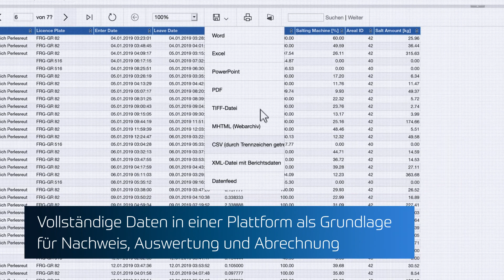WinterTAG: Winterdienst von ZF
ZF bietet mit dem WinterTAG eine  Retrofit- und OEM-Lösung für automatisierte und fahrerunabhängige digitale Service-Dokumentation. Diese Lösung ist für Gemeinden und Städte, Straßenbehörden, Genossenschaften, Winterservice-Anbieter sowie Vermieter zugeschnitten.

Die Stärken von WinterTAG: Markenunabhängigkeit für alle Fahrzeugtypen sowie die höchsten Datensicherheitsstandards und individuelle Datenstrukturen und -auswertungen. Weitere Vorteile: Die hervorragende Datenauswertung (CAN), die kabellose Lösung über SmartTags und das weltweite Service-Netzwerk von ZF.